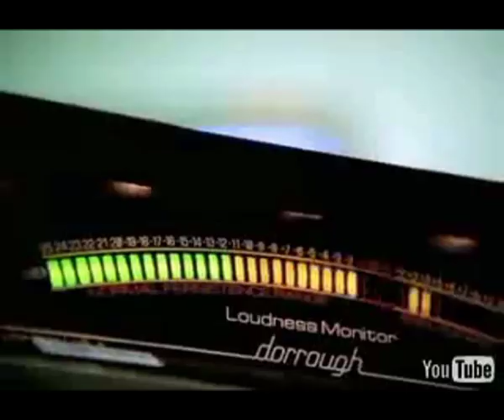Kutiman - SueYou #2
To be continued :-)
Check my channel every weekend...

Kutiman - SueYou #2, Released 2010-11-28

Respect to all the artists:
Axiom Funk - If 6 Was 9

Kutiman is an acclaimed musician, composer, producer, and video artist from Israel. His work has been deemed "the future of music".